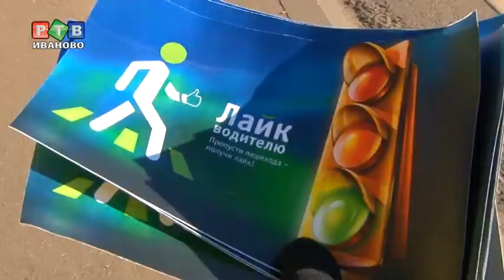Водители собирают "лайки"